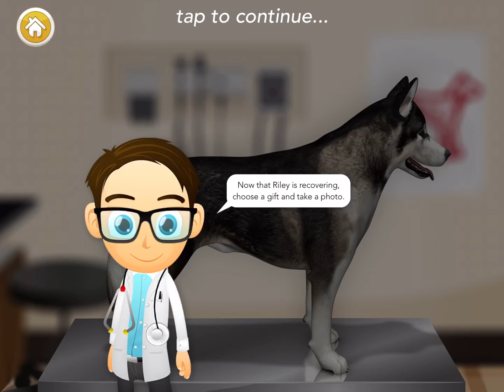Playing a dog game it’s called dog vet sorry for headphone users ||Maddie plays